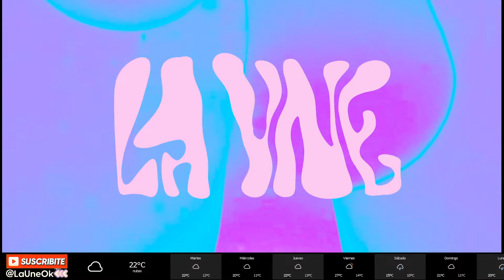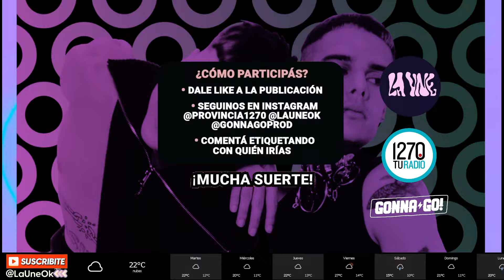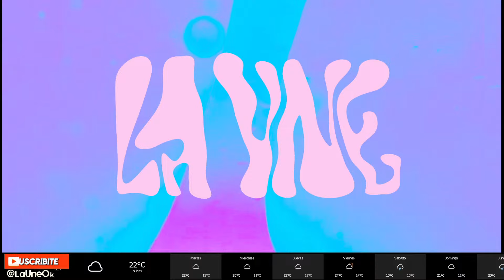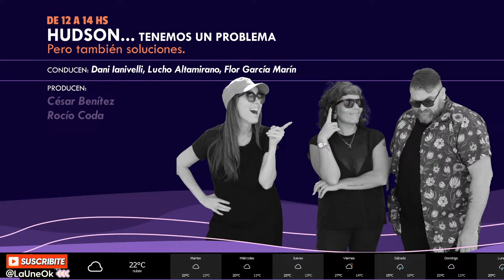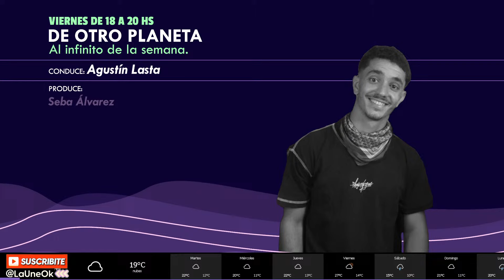GRAVEDADCERO | EL PASITO DE TINI + DUEN SACCHI + LANZAMIENTOS MUSICALES + MÓVIL DE RISO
🌠 00:00 Calores internos.

👽 25:40 Duen Sacchi, con mucha data artística y nuevas perspectivas sobre la memoria.

💥 01:20:48 El pasito de Tini.

👽 01:22:00 Lanzamientos musicales.

🌠 01:32:09 Móvil de Riso desde la facultad de humanidades.